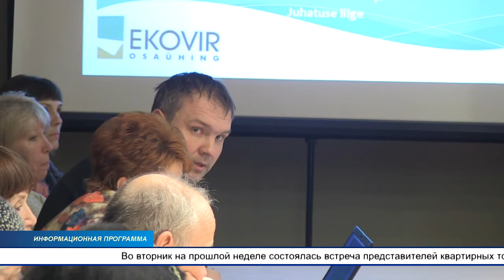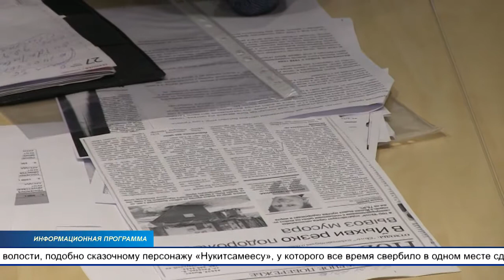И вновь страсти по мусору, на этот раз они кипели в Йыхви